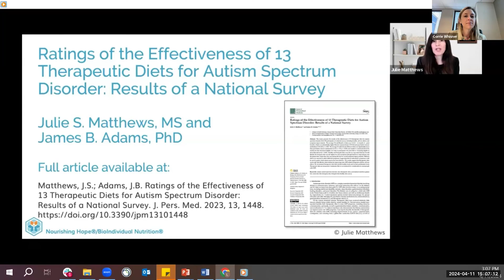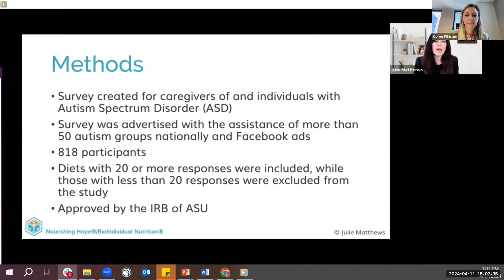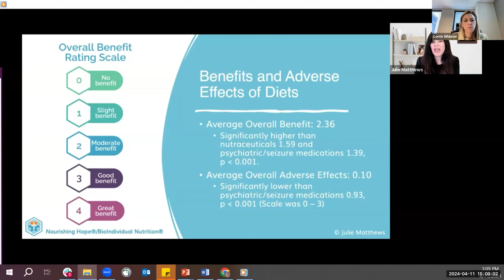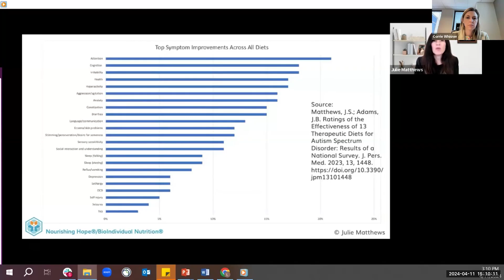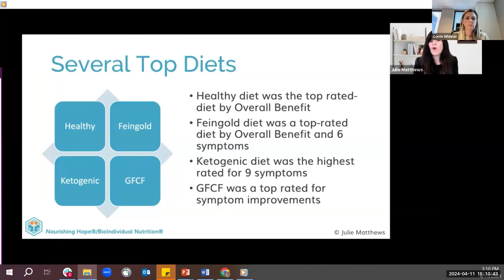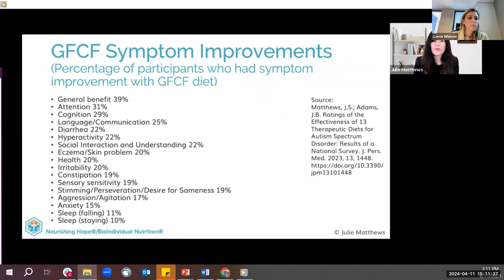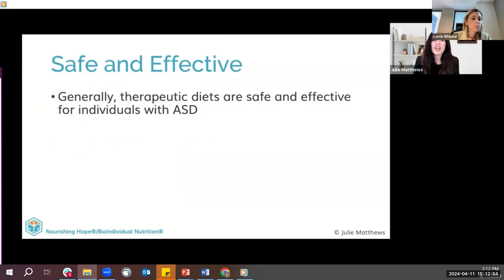Ratings of the Effectiveness of 13 Therapeutic Diets for Autism Spectrum Disorder by Julia Matth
Abstract Session 2

Presenter:
Julie Matthews, MS
Certified Nutrition Consultant
Nourishing Hope